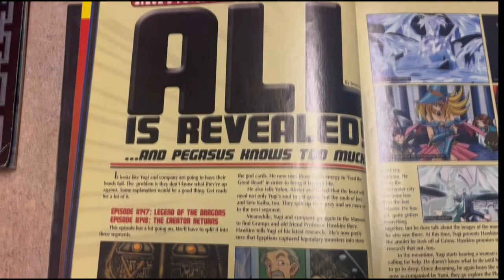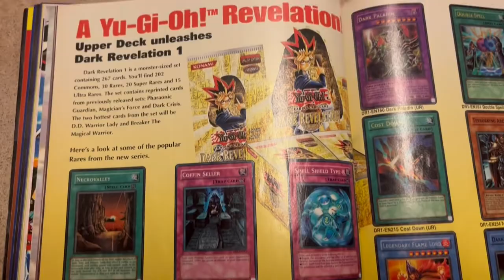Finding Yugioh Info Used To Be Impossible!